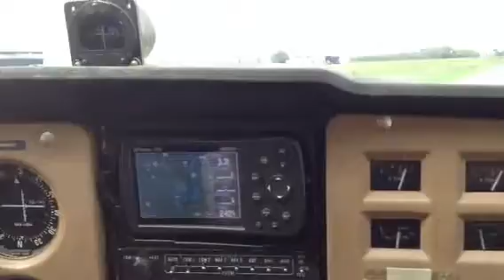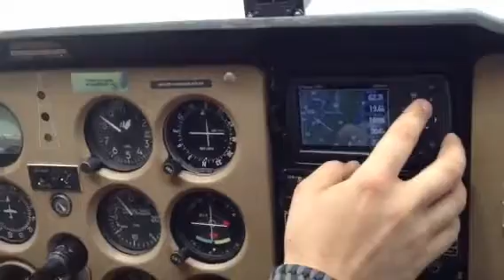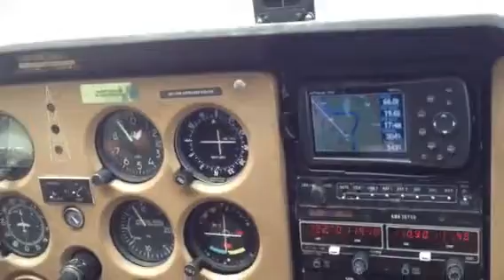N9866G Departing 2K9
Runway is 3700x30